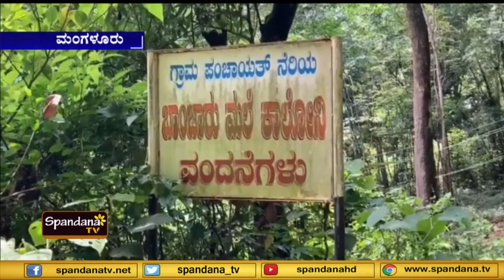ಕೊರೋನಾ ಸೋಂಕಿನ ವಿರುದ್ಧ ಹಳ್ಳಿಯ ಜನರ ಒಗ್ಗಟ್ಟಿನ ಹೋರಾಟ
ದಕ್ಷಿಣ ಕನ್ನಡ ಜಿಲ್ಲೆಯ ಬೆಳ್ತಂಗಡಿ ತಾಲೂಕಿನ ಬಾಂಜಾರುಮಲೆ ಕೊರೋನಾ ಫ್ರೀ ಗ್ರಾಮ ಎಂಬ ಖ್ಯಾತಿ ಪಡೆದಿದೆ. ಕೊರೋನಾ ಸೋಂಕಿನ ವಿರುದ್ಧ ಹಳ್ಳಿಯ ಜನರ ಒಗ್ಗಟ್ಟಿನ ಹೋರಾಟ ನಡೆಸಿದ್ದಾರೆ
ಕೊರೋನಾ ವಿಶ್ವವನ್ನು ಬಾಧಿಸಿದರೂ ಕುಗ್ರಾಮಕ್ಕೆ ಕೊರೋನಾಗೆ ಎಂಟ್ರಿ ಸಿಕ್ಕಿಲ್ಲ ದಕ್ಷಿಣ ಕನ್ನಡ ಜಿಲ್ಲೆಯ ಬೆಳ್ತಂಗಡಿ ತಾಲೂಕಿನ ಬಾಂಜಾರುಮಲೆ ಕೊರೋನಾ ಫ್ರೀ ಗ್ರಾಮ ಎಂಬ ಖ್ಯಾತಿ ಪಡೆದಿದೆ.